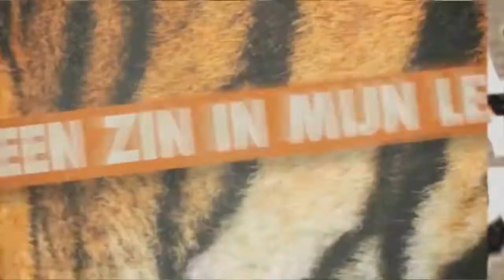We moeten bob stoppen!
Abboneer voor meer!